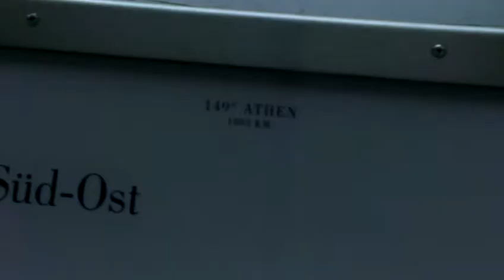Евротур 2013 год Германия, Берлин VIDEO0127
Вид на город с телебашни Берлина